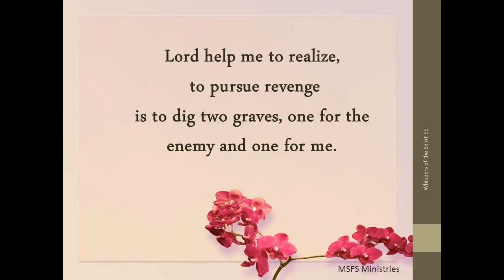Whispers of the Spirit 99